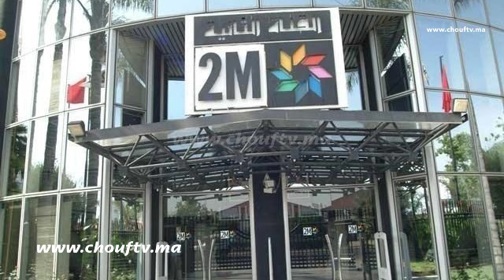بالفيديو: القناة الثانية "دوزيم" تعاني من أزمة مالية والقضية قريبة من الإفلاس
أكد وزير الشباب والرياضة والثقافة، الناطق الرسمي باسم الحكومة، الحسن عبيابة أن القناة الثانية “دوزيم” بالدار البيضاء، تعاني من أزمة مالية قديمة، بسبب نقص المستشهرين وتراجع الإشهار الذي يشكل 90% من مداخيلها.